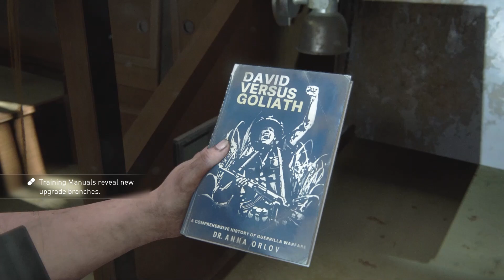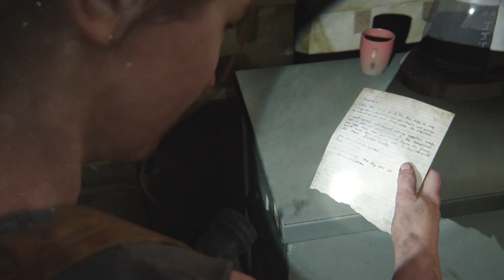The last Of Us 2 Stealth Walkthrough Hard Part 24 Chapter 6 Seattle Day 1 On Foot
Last Of Us 2 On Foot The Last of Us 2 (Last of Us Part 2) Walkthrough Gameplay Part 1 includes the Intro, Review,
 Campaign Mission 1 of The Last of Us Part II Single Player Story Campaign for PS4 Pro and PS5
 (Playstation 5) later. Thanks, Playstation for giving me this review copy. This 2020 The Last of Us Part 2
 Story Campaign Walkthrough will be the Full Game including a Review, Prologue, All-Story Chapters,
 OST, Cut Scenes, Cinematics, Missions, Joel, Ellie, Abby, Artifacts, Trading Cards, Journal Entries,
 Workbenches, Safes, Chapters, Jackson, Seattle Day 1, Encounters and more until the Ending of the Single Player Story.

The Last of Us Part II is an action-adventure game developed by Naughty Dog and published by
Sony Interactive Entertainment for the PlayStation 4 Pro and Playstation 5. Set five years after the
events of The Last of Us, players enter the role of 19-year-old Ellie,
who comes into conflict with a mysterious cult in the post-apocalyptic United States.
The game contains survival horror elements and is played from the third-person perspective.
Players can use firearms, improvised weapons, and stealth to defend against hostile humans and
cannibalistic creatures infected by a mutated strain of the Cordyceps fungus.

The Last of Us Part 2 is played from the third-person perspective. Players can use firearms,
bows, improvised weapons, and stealth to defend against hostile humans and cannibalistic
creatures infected by a mutated strain of the Cordyceps fungus. The gameplay mechanics in Part II
have also expanded upon its predecessor, The Last of Us. In it, the player character can traverse
the environment more openly by being able to reach higher vantage points by jumping and climbing
while playing as the more nimble Ellie. Players can also crawl in a prone position to evade enemies.
Throughout the game, players will have a non-player character assisting them. Additionally,
large portions of the game are set in Seattle, Washington.

The game also sees the return of "Listen Mode" allowing players to locate enemies through a heightened
sense of hearing and spatial awareness, indicated as outlines visible through walls and objects. Additionally,
players can collect supplements to upgrade skills in a skill tree. The three main branches of the tree are Survival,
Crafting, and Stealth. Survival upgrades improve health, Listen Mode's range, and throw distance.
Crafting upgrades allow for melee upgrades, an increase in Ellie's crafting speed, and the ability to craft smoke and stun bombs.
Stealth upgrades improve prone movement speed, faster stealth kills, and unlock pistol silencers.
Part II also introduces guard dogs that can track the player's scent.

The Last of Us Part II takes place five years after the events of the first game and about 25 years after
the outbreak of the Cordyceps Brain Infection began. Ellie, who is now 19 years old, will return as the main
protagonist whom players will assume control of, as well as Joel in his mid-fifties.
The story will be split into four seasonal chapters, starting with Jackson County,
Wyoming, during the winter months. The pair, having settled down in Tommy's settlement,
live in relative peace within the thriving community. While there, Ellie has even managed to
form friendships with Dina and Jesse. However, the survivors face constant threats from the Infected and other hostile survivors.

Characters include:
Ellie – The playable protagonist of the game. Ellie was formerly a denizen from the Boston Quarantine Zone and is immune
to the Cordyceps Brain Infection. She returns from the original game and is now nineteen years old and sports a
tattoo over the bite scar on her right arm. She is fueled by hate and is on a personal quest for revenge against unknown people.
Joel – The deuteragonist of the game. Joel is a survivor of the CBI outbreak who returns from the original game,
alongside Ellie. He is now in his early to mid-fifties.
Nora - A high-ranking member of the Washington Liberation Front. Ellie pursues her through Seattle.